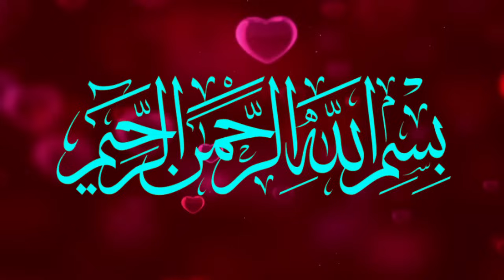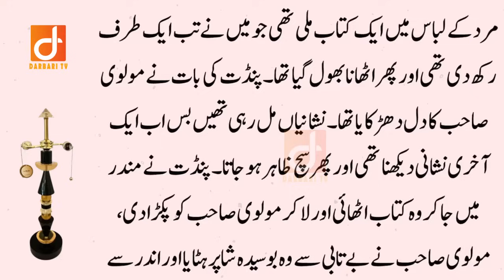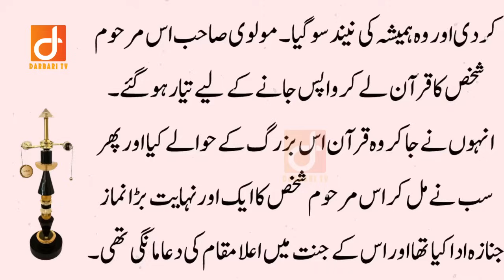Hindu Pandit aur Aik Lash ki sachi Kahani - Emotional Moral Story - Darbari Tv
About Story:
In this Video I will share a True Moral Story of a Hindu Pandit and a Muslim man Urdu and HIndi. You Will Learn a Moral Lesson from this story. Positive Urdu Stories.

(Social Accounts)